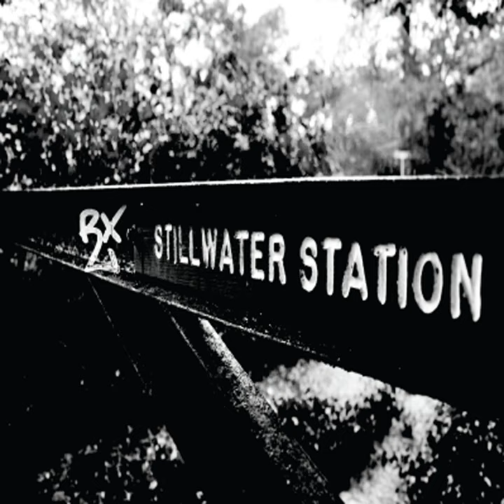Stillwater Station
Stillwater Station · Rx